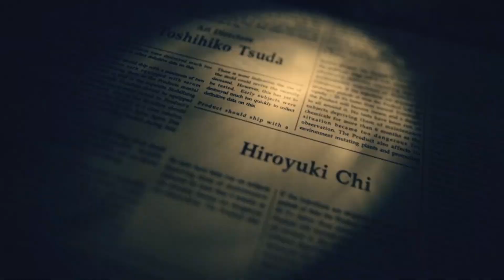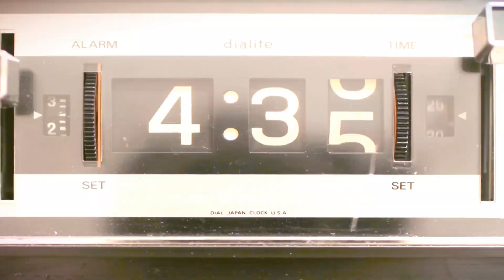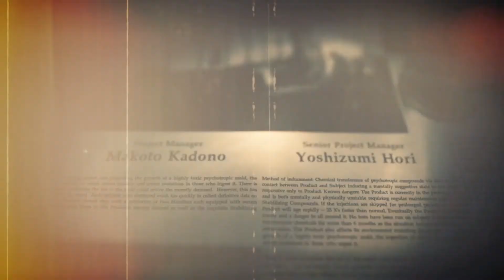Resident Evil 7: Biohazard - PART 7 - The truth revealed - Finale!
Part 7 Of the Resident Evil 7 Biohazard, here we find out what caused this whole mess In the beginning and the story comes full circle. I hope you enjoy Part 7, the finale of Resident Evil 7 It's been a lot of fun playing It for you guys!